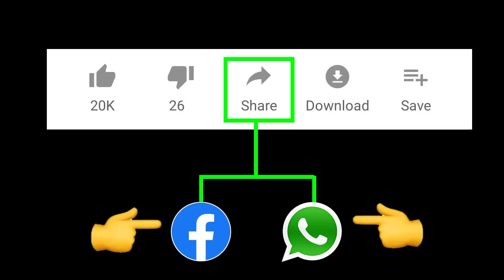హై కోర్టు హెచ్చరికలతో దద్దరిల్లిన రాష్ట్రం | AP High Court Warning | Taja30